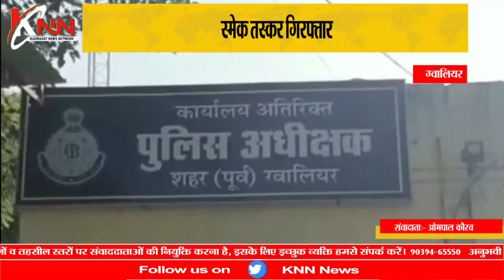ग्वालियर :- 370 ग्राम स्मैक बरामद की गई